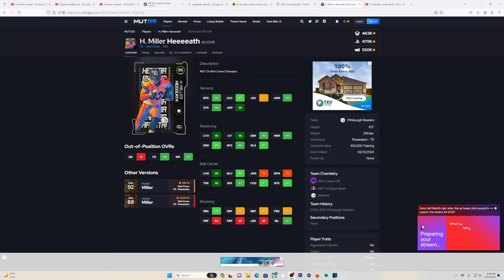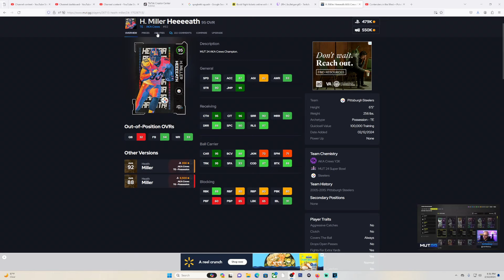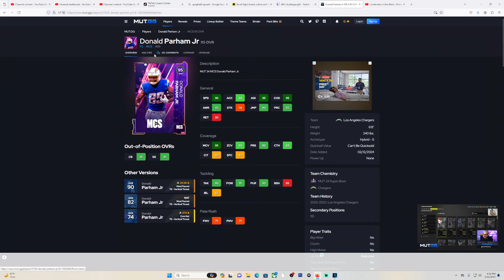FREE DONALD PARHAM & HEATH MILLER GAMEPLAY! MADDEN 24 ULTIMATE TEAM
WANNA GROW YOUR YOUTUBE CHANNEL?